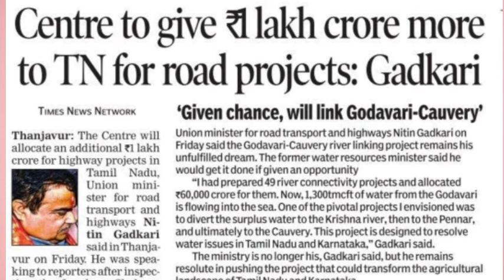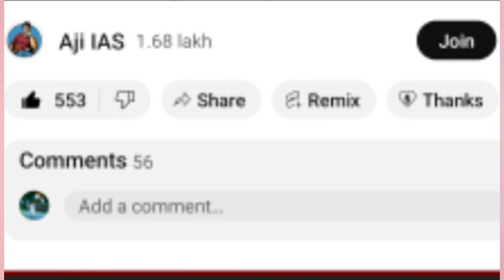ஸ்டாலின் தந்த செய்தியாளர் சந்திப்பு ; சப்பையான கேள்வியா கேட்ட நிருபர்கள் ; சம்பவம் செய்த பாஜக | BJP